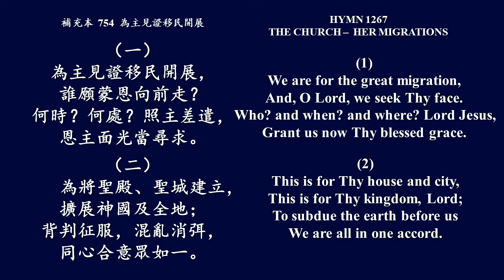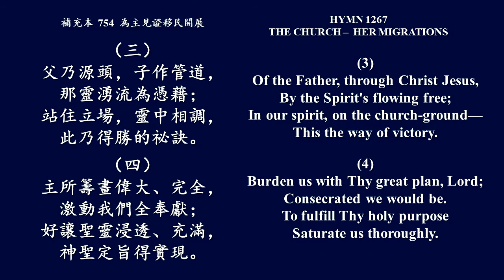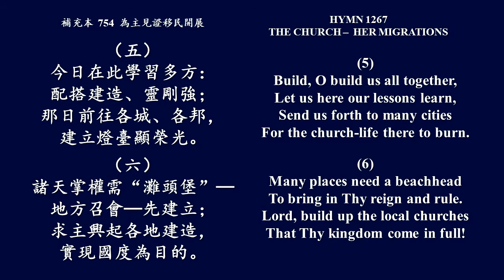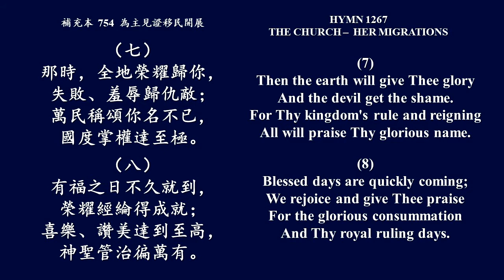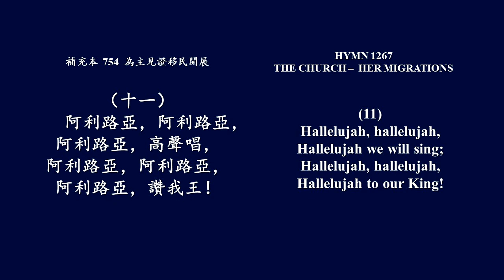补充本754 为主见证移民开展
1
為主見證移民開展，
誰願蒙恩向前走？
何時？何處？照主差遣，
恩主面光當尋求。
2
為將聖殿、聖城建立，
擴展神國及全地；
背判征服，混亂消弭，
同心合意眾如一。
3
父乃源頭，子作管道，
那靈湧流為憑藉；
站住立場，靈中相調，
此乃得勝的祕訣。
4
主所籌畫偉大、完全，
激動我們全奉獻；
好讓聖靈浸透、充滿，
神聖定旨得實現。
5
今日在此學習多方：
配搭建造、靈剛強；
那日前往各城、各邦，
建立燈臺顯榮光。
6
諸天掌權需“灘頭堡”─
地方召會─先建立；
求主興起各地建造，
實現國度為目的。
7
那時，全地榮耀歸你，
失敗、羞辱歸仇敵；
萬民稱頌你名不已，
國度掌權達至極。
8
有福之日不久就到，
榮耀經綸得成就；
喜樂、讚美達到至高，
神聖管治徧萬有。
9
讚美聖父，阿利路亞，
讚美聖子，阿利路，
讚美聖靈，阿利路亞，
神旨得成，阿利路。
10
召會榮耀，阿利路亞，
眾聖美善，阿利路，
聚會美善，阿利路亞，
誰不受感來歸服？
11
阿利路亞，阿利路亞，
阿利路亞，高聲唱，
阿利路亞，讚我王！